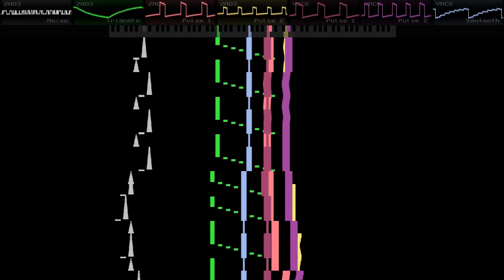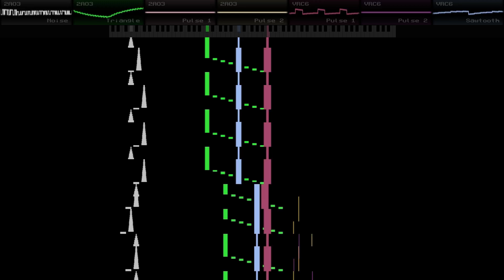Ace Attorney - Phoenix Wright - Cornered Theme - FamiTracker VRC6 Cover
Ace Attorney is pretty good